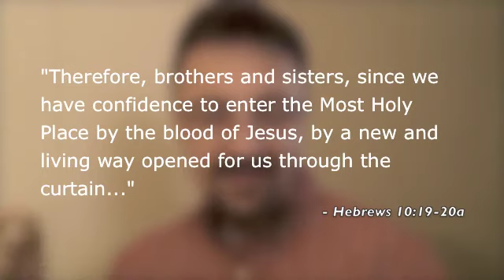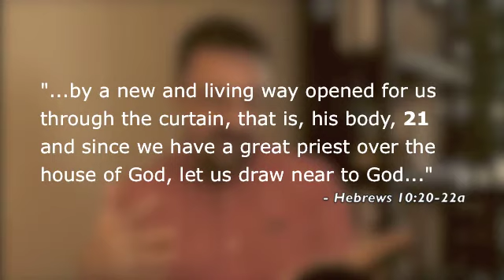SAINTED #4 - "Priest'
To know who you are in Christ means understanding what Peter means when he wrote, "You are a royal priesthood" to the entire Body of Christ. What is the role of the priest as illustrated in the Old Covenant for the very purpose of you knowing who you are in Christ? From understanding the contents of the Arc of the Covenant to the structure and access limitations of the Jewish Temple, this 26-minute overview of the priesthood of the believer will surely encourage you in your life as a Saint in Christ!